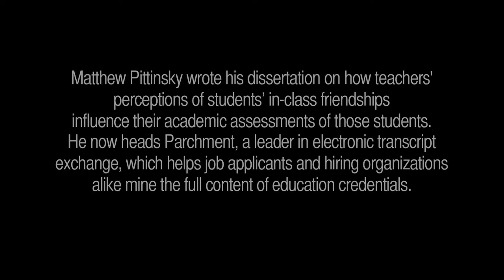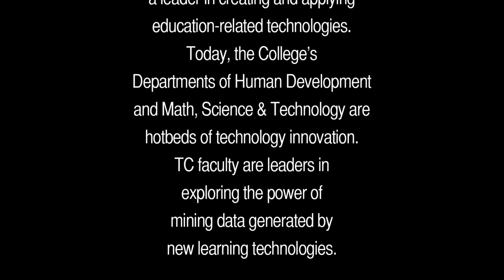Matt Pittinsky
Teachers, curriculum, books...what makes for effective classroom experience? TC alumnus Matthew Pittinsky argues that the mix of students themselves is key. He's heading a software company that can mine data for the best mix of minds.